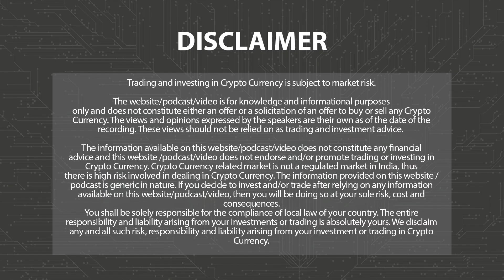BUZZING COINS OF THE DAY - 11TH June 2024 | 3.0 TV